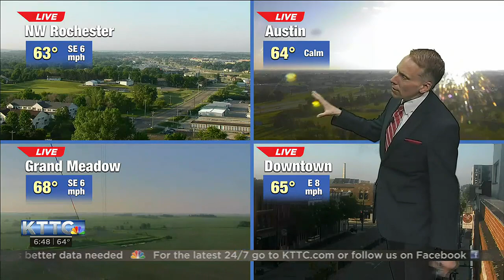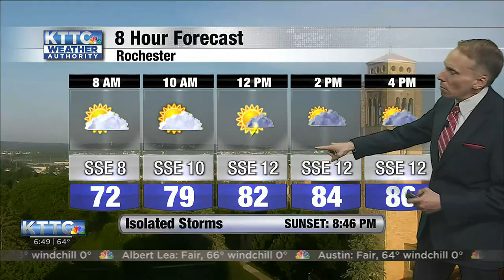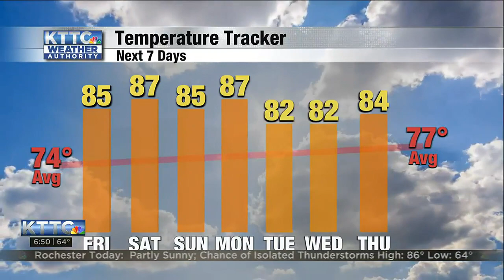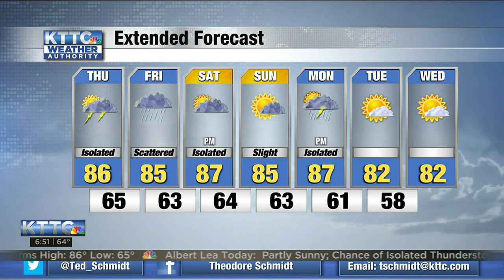Ted's Thursday Morning Weather